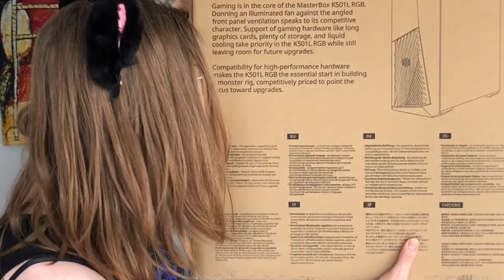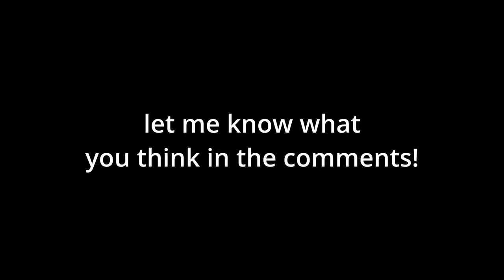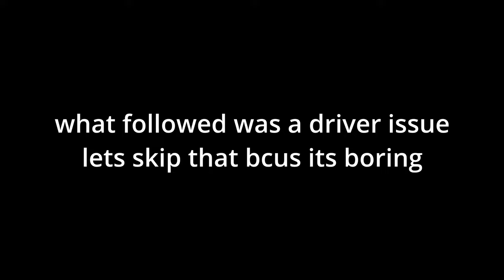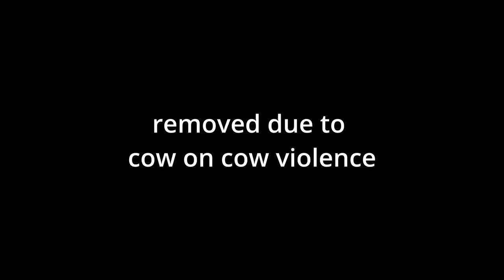I Built a Trans Flag Themed PC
It's time for an upgrade. Let's represent.